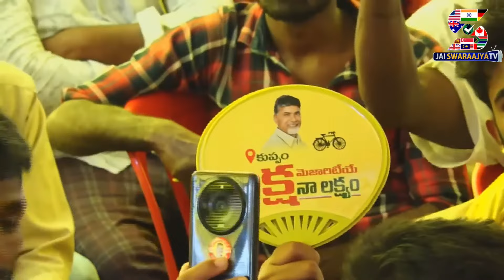ఆఖరికి కిరణం షాప్ లో కూడా గంజాయి దొరుకుతుంది | Chandrababu Comments On YCP Party | AP Politics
ఆఖరికి కిరణం షాప్ లో కూడా గంజాయి దొరుకుతుంది..  ఎక్కడికి వెళుతుంది మన రాష్ట్రం | Chandrababu Comments On YCP Party | AP Politics
Chandrababu Naidu Interaction with Kuppam People